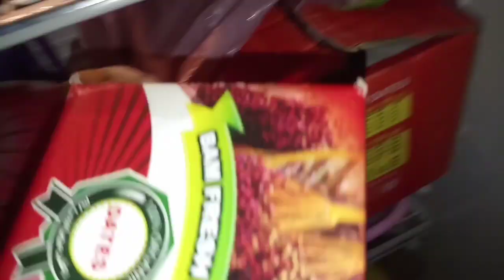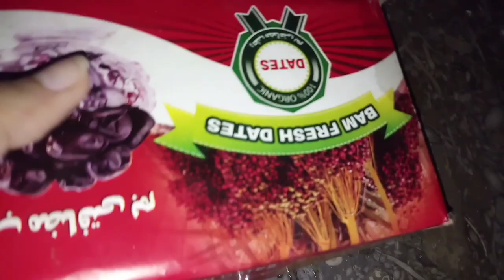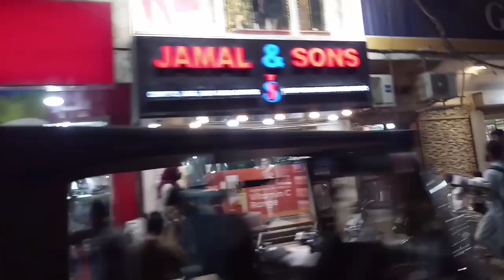iftaar preparation full days routine|shopping per gye but kuch acha nhi laga|ramazan or kite season😃